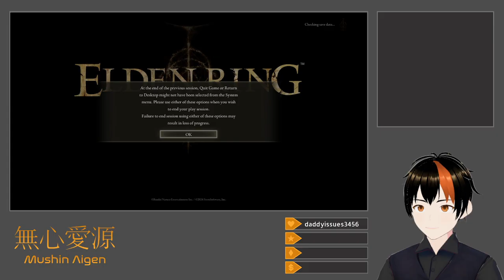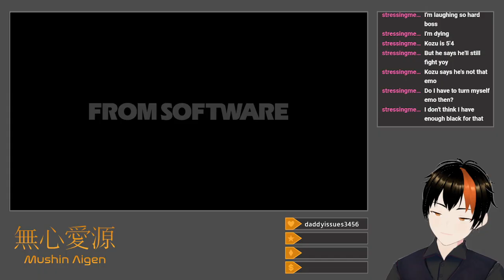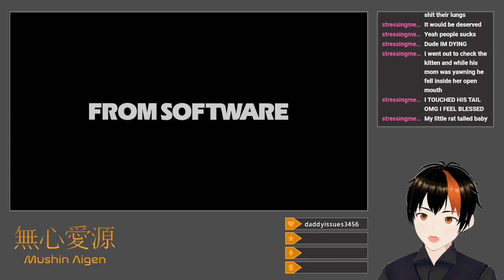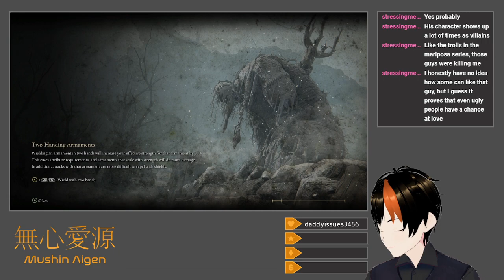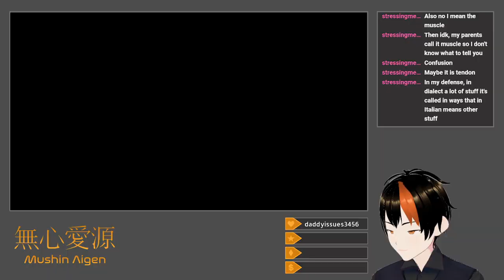[Elden Ring #8] Breathe In The Air (Equal Stats Challenge: Even More Liurnia)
I use my new fan to increase airflow, hopefully cooling down my overheating PC.

Continuing from where the previous stream crashed, I worm my way through the tunnels of the Ainsel River Well, which includes bashing in the head of a Malformed Star (Astel pupa), getting an early peek at the Lake of Rot, and using the Bloodhound's Fang yet again to take down the Dragonkin Soldier of Nokstella, which is amusingly weaker than the generic Dragonkin Soldier in Siofra River Well.  I then travel north, on the surface, to the Black Knife Catacombs, where with a bit of help from my message getting rated, I club the Black Knife Assassin to death on the first try, and take down the actual boss, a Cemetery Shade, as well.  Both of these are done with my standard anti-Catacomb tool (Sacred Blade Large Club).  Going even farther north, I down two Walking Mausoleums, use talismans, a Rune Arc, and the Grafted Blade Greatsword's skill to just barely meet the requirement to use Flame of the Fell God to slay an Erdtree Avatar, and reach the northeast section of Liurnia.  I start using Rune Arcs (with Godrick's Great Rune) rather profligately at this point, which leads to a number of them more or less going to waste.  The Dectus Lift does nothing for me at this point, so I keep moving to the east, neutralize the threat of the Frenzy Flaming Tower, and return to the pre-Dectus area in order to use more Electrify Armament + Great Epee shenanigans to take down the second Night's Cavalryman in Liurnia.  After slicing up a bunch of Madness-inflicting Miranda Flowers, which are honestly pretty conceptually interesting, I zap Vyke's Festering Fingerprint invader form to death with Lightning Spears after a failed attempt at using Frozen Lightning Spear on him instead.  I hand in Vyke's Fingerprint Grape to Hyetta and teleport back to the Road's End Catacombs, which I actually unlocked last time but did not explore.  The Spirit-Caller Snail at the end, behind a number of illusory walls, is mostly just a matter of kiting the Crucible Knight it summons which hitting its "invisible" (marked by a spot of light) form with an Electrify Armament-buffed Bloodhound's Fang.  It goes down in four R1s, teleporting away each time—I probably could have killed it even faster if I'd used jumping R2s instead, but the Crucible Knight behind me was honestly a bit too threatening for me to use anything slower.  I then poke a bit around the shoreline area in between the Converted Tower and the Four Belfries, which includes stabbing a number of Giant Land Octopuses to death and getting in narrow fights with the Giant Crayfish (I should have fought them on horseback).  There's also a brief and underwhelming fight with Bols, Carian Knight in the Cuckoo's Evergaol, where two Impaling Thrusts with the Great Epee are enough to stagger him for a critical, time and time again.  To close things out, I use Torrent to traverse the poison swamp hidden past the southern edge of Liurnia Lake, reach the Village of the Albinaurics, kill the Omenkiller with Large Club staggers and Misericorde criticals, and take down Ensha when he ambushes me upon my return to the Roundtable Hold (with Buckler parries and even more Misericorde criticals).

Title: Equal Stats Challenge: Even More Liurnia
Category: Elden Ring
Date: June 30, 2024
Platform: Twitch